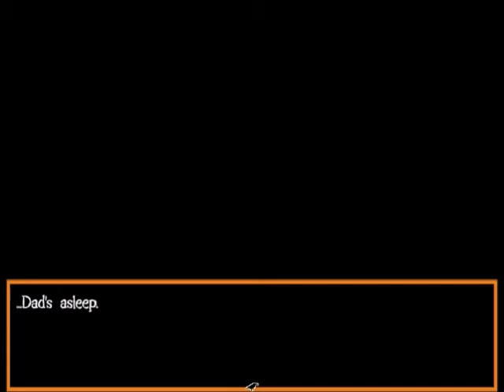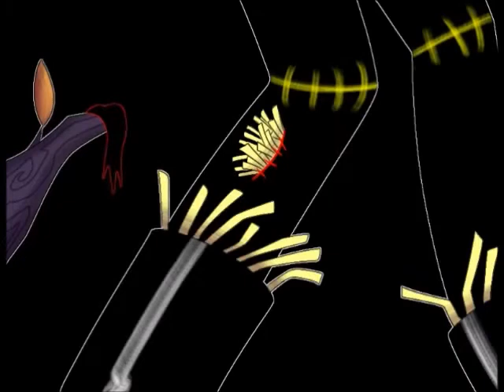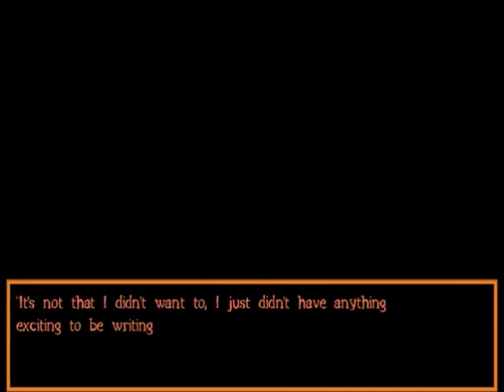Crowscare (Part 1): Familiar Faces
From the creators of "It's Not Me, It's My Basement" and it shows.